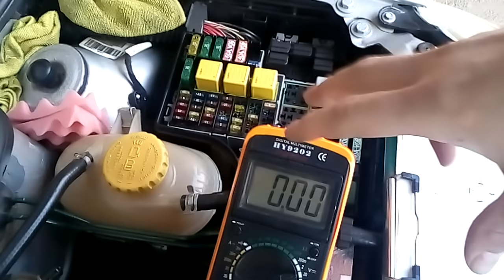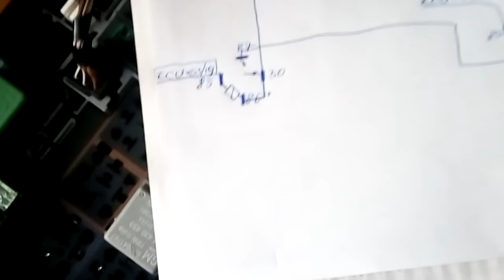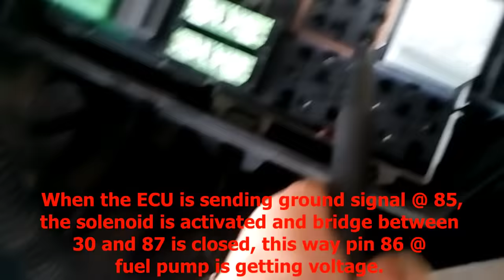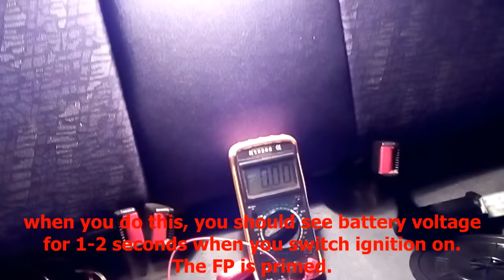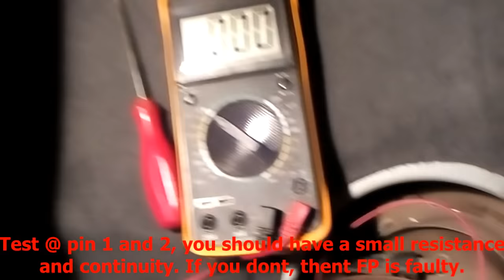Pompa de benzina Corsa C -- Fuel pump Corsa C Z12XE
How to test your fuel pump. Electrically and physically.
 Mod de verificare a pompei si circuitului electric al pompei de benzina pentru Corsa C